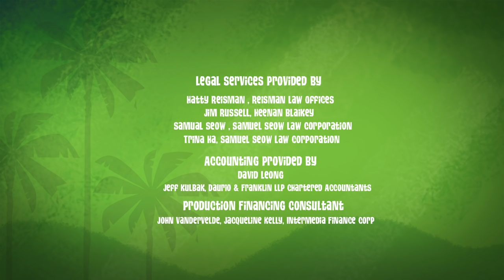Best Magnolia Episodes | George of the Jungle | Cartoon Compilation For Kids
Magnolia's not native to the jungle and sometimes it shows!

George of the Jungle | Season 2 | Valley of the Magnolias

Tired of being the bottom of the food chain, Magnolia has herself classified an endangered species. She's thrilled with life in the first-class section of the jungle, until George and Ape ...

George of the Jungle | Season 2 | Bananium Deficiency

George and Magnolia go bananas for bananas. They are crazy for the yellow and it's not like they're going to run out, right? They run out.

George of the Jungle | Season 2 | The Flavour of Science

Science is hard. At least Magnolia thinks it is... until she discovers Crunchbugs. Not only are they delicious, but they make her brain work a thousand times better! Soon she's fulfilling ...

George of the Jungle | Season 2 | For Science

Magnolia sees Ursula as her ticket to academic fame and eagerly sells the feral jungle girl down the river. But when Magnolia sees what losing her freedom would mean to Ursula, she unleashes her own inner jungle girl...

George of the Jungle | Season 2 | Trial by Jungle

Magnolia has never felt like she 'fit in' in the jungle - a feeling only made worse when she's abandoned by her friends in the wild. Does nobody like her!? But what seems like an epic ...